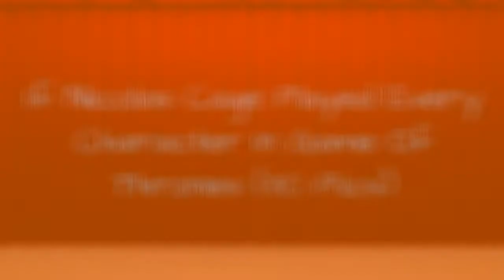If Nicolas Cage Played Every Character In Game Of Thrones (30 Pics) 😂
Cage isn't coming; Cage has come, thanks to the Cage Of Thrones project, which saw every major character in HBO's television series Game Of Thrones replaced with - you guessed it - Nicolas Cage. Reddit user CarlosDanger100 used Photoshop to replace 25+ different characters' faces, and the results are troubling.Which character is the most Cage-like? Vote on your favourite, or if you think you can do better, submit your own Cage Of Thrones photos below!
0:00 - Intro
0:00:12 - Ramsay
0:00:21 - Lord 'littlefinger' Baelish
0:00:30 - Man Of Many Nicks
0:00:39 - The Hound
0:00:48 - Margaery Tyrell
0:00:57 - Bronn
0:01:06 - Tyrion Lannister
0:01:15 - Samwell Tarly
0:01:24 - Robb Stark
0:01:33 - Joffrey Baratheon
0:01:42 - White Walker
0:01:51 - Tywin Lannister
0:02:00 - Sansa Stark
0:02:09 - Bran Stark
0:02:18 - Cersei Lannister